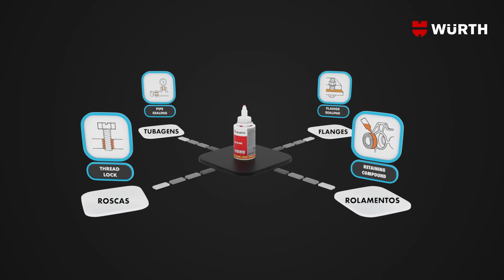Würth - Frenador ALL IN ONE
O que está fixo, permanece fixo! O ALL IN ONE pode ser usado como frenador de roscas, vedante de tubagens, vedante para flanges, bem como para fixar rolamentos em hastes ou veios.
Cola, veda e fixa com um único produto. Cura rápida, também em aço inoxidável e superfícies galvanizadas. Serve como protetor anticorrosivo. Sem solventes, grande amplitude térmica, resistente a água/humidade e a solventes orgânicos.